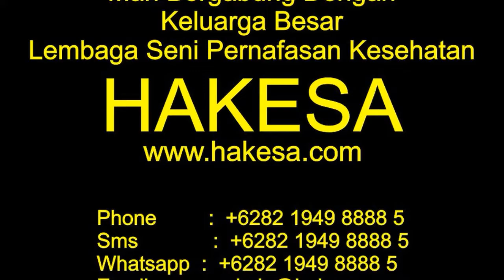Perguruan Tenaga Dalam HAKESA di Aceh Tengah